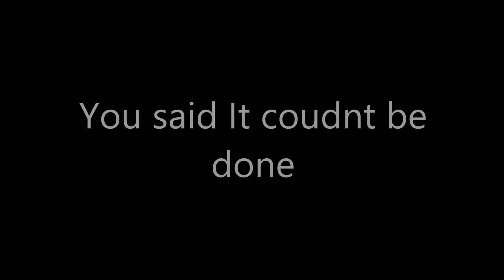iOS 7 Screen Recorder COMING SOON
Hope you all enjoyed the video! It only takes 2 seconds seriously..